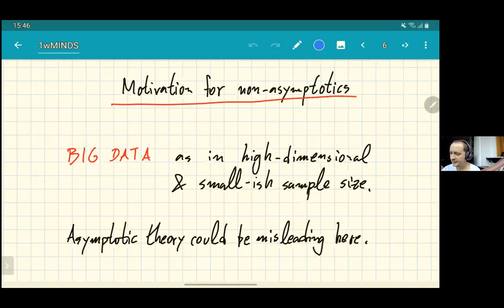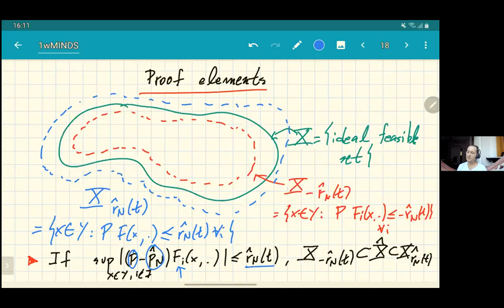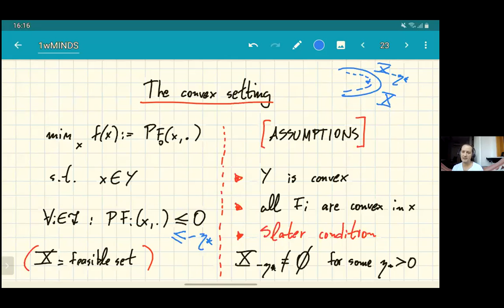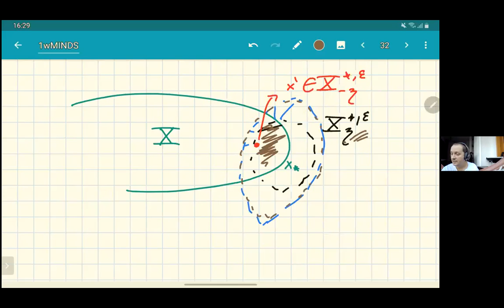1W-MINDS: Roberto Imbuzeiro Oliveira, March 18, 2021, Sample average approximation with heavier...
Sample average approximation with heavier tails

Consider an "ideal" optimization problem where constraints and objective function are defined in terms of expectations over some distribution P. The sample average approximation (SAA) -- a fundamental idea in stochastic optimization -- consists of replacing the expectations by an average over a sample from P. A key question is how much the solutions of the SAA differ from those of the original problem. Results by Shapiro from many years ago consider what happens asymptotically when the sample size diverges, especially when the solution of the ideal problem lies on the boundary of the feasible set. In joint work with Philip Thompson (Purdue), we consider what happens with finite samples. As we will see, our results improve upon the nonasymptotic state of the art in various ways: we allow for heavier tails, unbounded feasible sets, and obtain bounds that (in favorable cases) only depend on the geometry of the feasible set in a small neighborhood of the optimal solution. Our results combine "localization" and "fixed-point" type arguments inpired by the work of Mendelson with chaining-type inequalities. One of our contributions is showing what can be said when the SAA constraints are random.